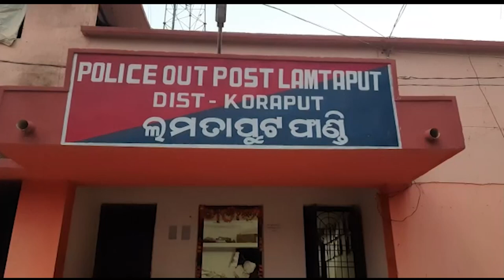ପଣସ ବୋଝେଇ ଟ୍ରକରେ ଗଞ୍ଜେଇ ଚାଲାଣ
ଚୋରା ଚାଲାଣ ଧରିଲା ପୋଲିସ...ଲମତାପୁଟ ଏବଂ ନନ୍ଦପୁର ପୋଲିସକୁ ମିଳିଛି ବଡ଼ ସଫଲତା...2ଜଣଙ୍କୁ ଅଟକ ରଖିଛି ଲମତାପୁଟ ପୋଲିସ...